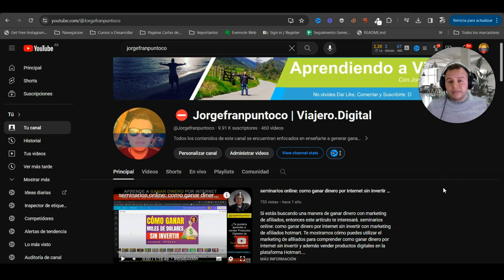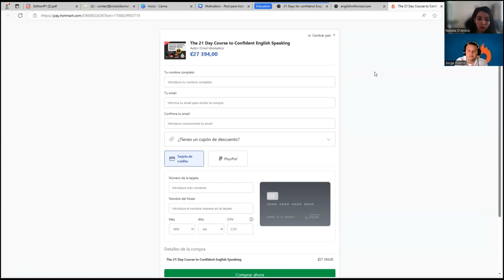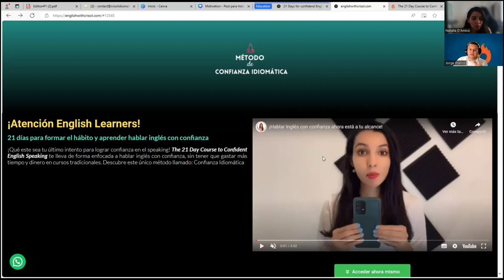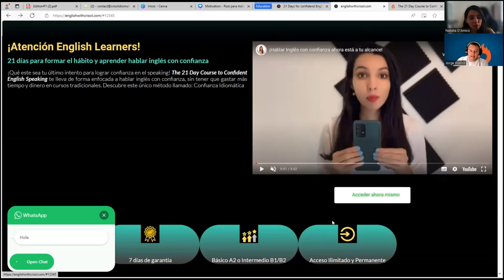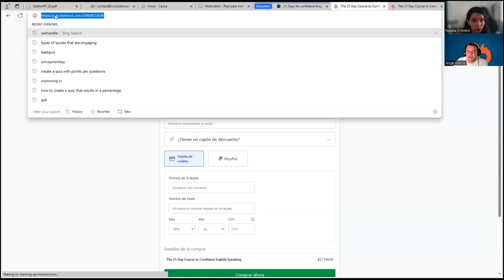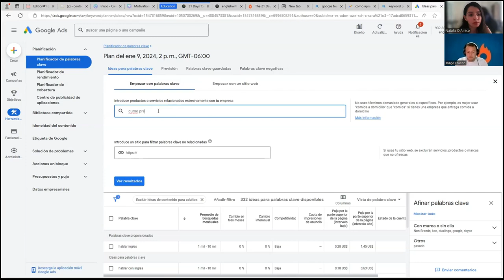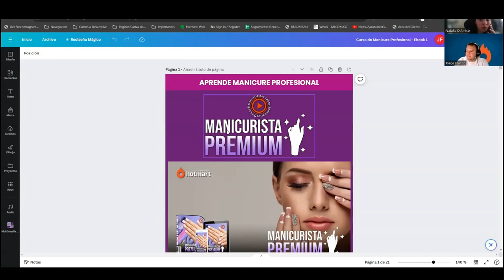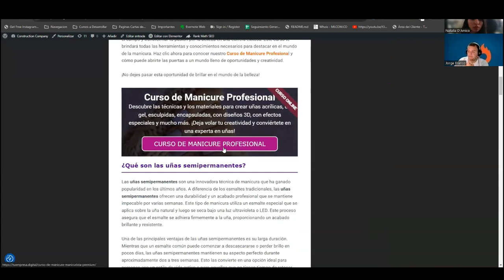¿Cómo vender en Hotmart? Estrategias para vender Productos Digitales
En este video, nos sumergimos en el fascinante mundo de las ventas en Hotmart, centrándonos en una herramienta crucial para el éxito: el funnel de conversión. A lo largo de nuestra charla, descubrirás cómo estructurar un funnel efectivo que no solo atraiga visitantes, sino que los convierta en clientes leales.

Comenzaremos explorando los fundamentos de un funnel de conversión, explicando su importancia y cómo puede ser el motor que impulse tus ventas en Hotmart. Entenderás que un funnel exitoso es mucho más que una simple herramienta de marketing; es una estrategia integral que abarca desde el conocimiento de tu producto hasta la fidelización de tus clientes.

Luego, te llevaremos de la mano a través del proceso de creación de un funnel. Hablaremos sobre la identificación de tu público objetivo y cómo entender sus necesidades y deseos es crucial para diseñar un funnel que resuene con ellos. Profundizaremos en las diferentes etapas del funnel: la atracción, la consideración, la conversión y la fidelización, y te daremos consejos prácticos para optimizar cada una de estas fases.

Además, abordaremos las estrategias de contenido que puedes utilizar para nutrir tu funnel. Desde la creación de contenido atractivo y relevante hasta el uso de técnicas de SEO y marketing en redes sociales, te mostraremos cómo cada elemento juega un papel vital en la conducción de potenciales clientes a través de tu funnel.

Por último, pero no menos importante, analizaremos cómo medir y ajustar tu funnel. Te enseñaremos a interpretar los datos y métricas clave para entender qué funciona y qué necesita mejoras, asegurándote de que tu funnel de conversión esté siempre optimizado para obtener los mejores resultados.

Recuerda, vender en Hotmart es un viaje emocionante y lleno de oportunidades. Con las estrategias correctas y un funnel de conversión bien diseñado, estarás en el camino hacia el éxito. Si tienes preguntas o quieres compartir tus experiencias, los comentarios están abiertos para tus aportes.